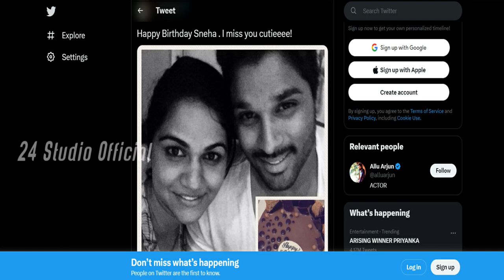Allu Sneha | అల్లు అర్జున్ స్నేహ రెడ్డి విడిపోయారా.? ఎక్కడి నుంచి వస్తారా మీరంతా…?